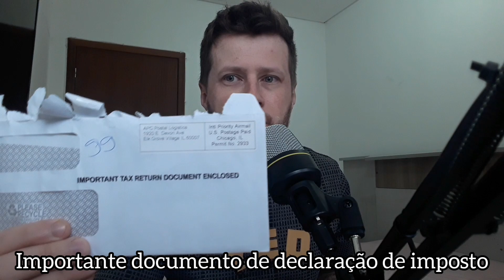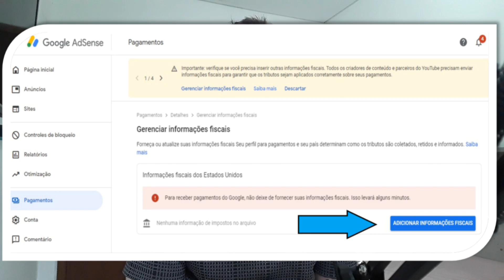RECEBI UMA CARTA DOS ESTADOS UNIDOS 🇺🇸 ( Important Tax Return Document Enclosed )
Os canais do YouTube de fora dos EUA estão sendo tributados pelo Google com base nas receitas obtidas com as visualizações vindas do território americano. As taxas podem ir de 0 a 30% do lucro obtido, mas quem não fornecer as informações fiscais necessárias no AdSense — ferramenta de publicidade do Google — até 31 de maio de 2021, vai pagar 24% do lucro mensal.

O Google explica que “precisa coletar informações fiscais, reter tributos e informar quando um criador recebe receita de espectadores dos EUA”. Isso significa que todos os ganhos ligados à audiência americana de youtubers de fora dos EUA serão tributados pelo Google.